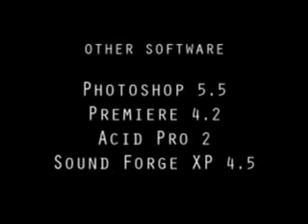bánh sát thủ